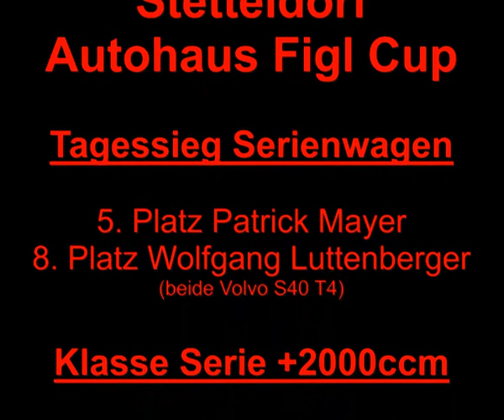Mayer Motorsport @ Stetteldorf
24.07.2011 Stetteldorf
Autohaus Figl Cup

Tagessieg Serienklasse
5. Platz Patrick
8. Platz Wolfi

Klasse Serie über 2000ccm
2. Platz Patrick
5. Platz Wolfi

Tagessieg Offene Klasse
5. Platz Patrick

Offene Klasse bis 2000ccm
2. Platz Patrick